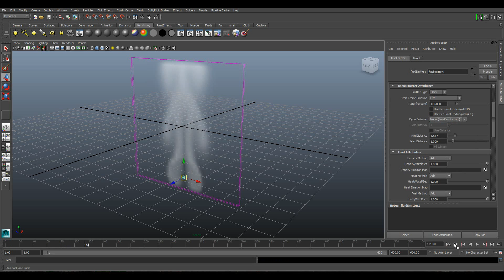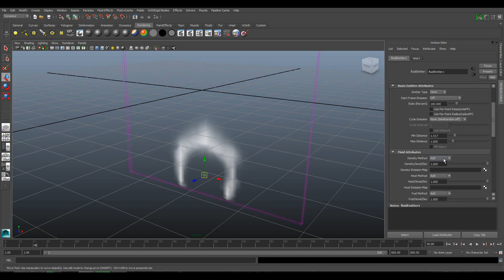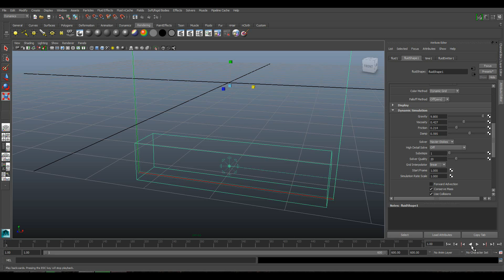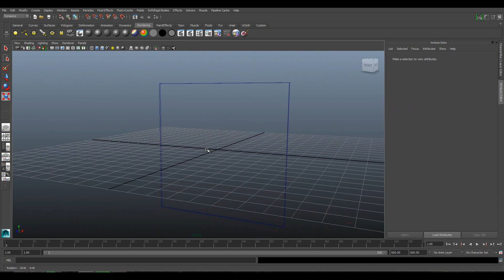Introduccion a Contenedor de Fluidos en Maya 2014-25 Explorando los Parametros del Emisor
En este vídeo final del curso de Introducción a Contenedor de Fluidos en Maya 2014 veremos algunos de los parámetros del emisor de fluidos de un contenedor en Maya 2014.